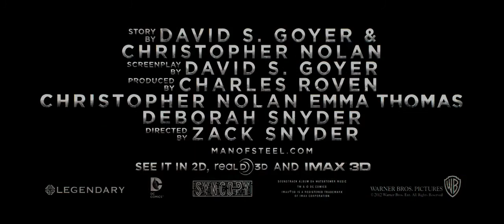Man of Steel Official Trailer #2 (2013) - HD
Neuer Trailer zur Superman-Neuverfilmung Man of Steel, der 2013 in die Kinos kommen soll.

Regie: Zack Snyder
Produzent/Drehbuch: Christopher Nolan
Cast: Henry Cavill, Amy Adams, Russell Crowe, Michael Shannon, Diane Lane, Kevin Costner, Laurence Fishburne